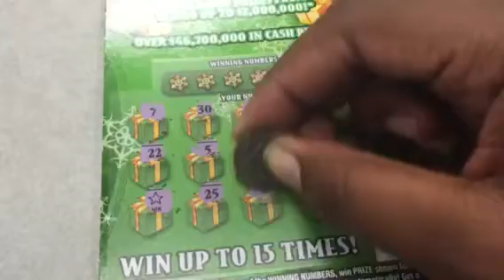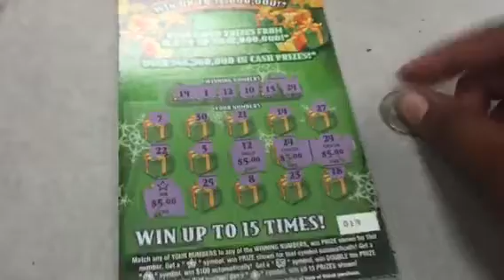$2,000,000 Holiday Gifts